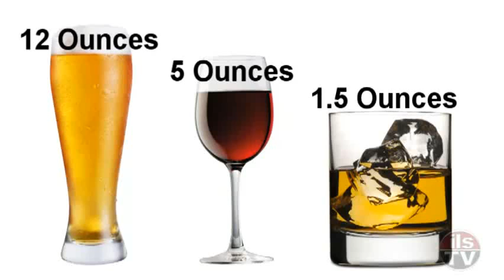What does it take to blow over the limit?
Some very important information on how your body handles the alcohol you drink.